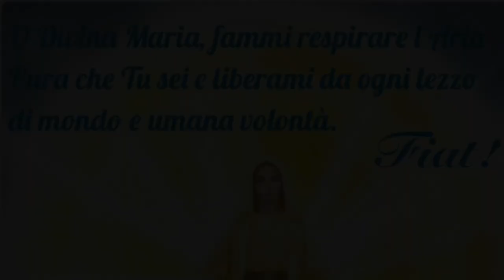La fede e l'amore a Gesù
L'obbedienza della fede. Stare alla larga dai fenomeni eclatanti e sensazionali, ricordando che la conversione passa attraverso le circostanze più ordinarie. S. Margherita M. Alalcoque e le rivelazioni del Sacro Cuore: l'amore infinito di Gesù e amare Gesù. Lunedì 16 Ottobre 2017, memoria di S. Margherita Maria Alacoque